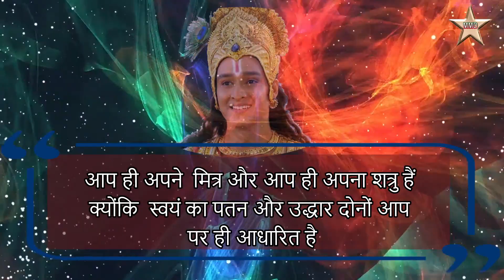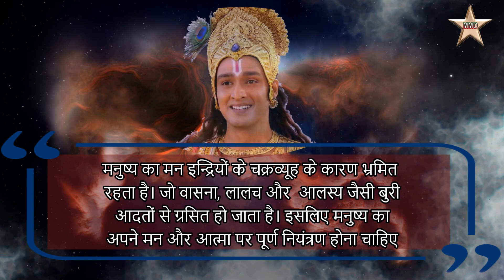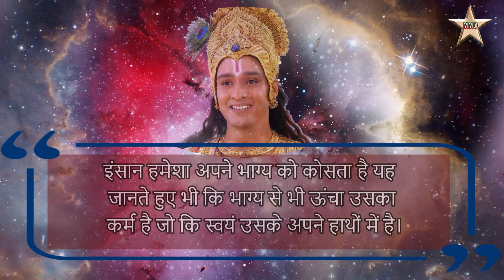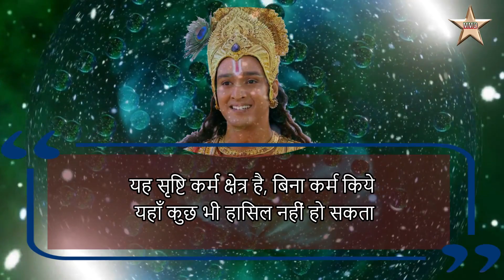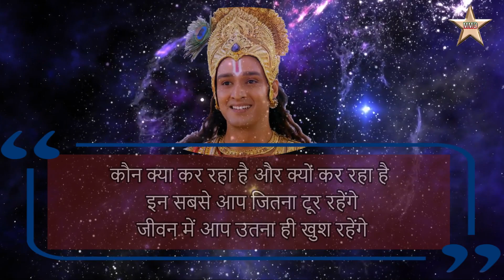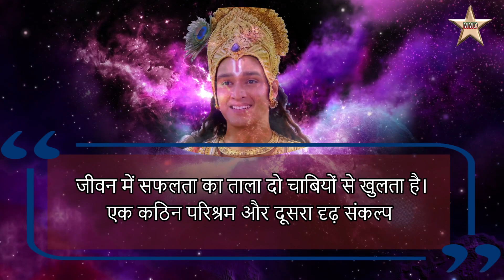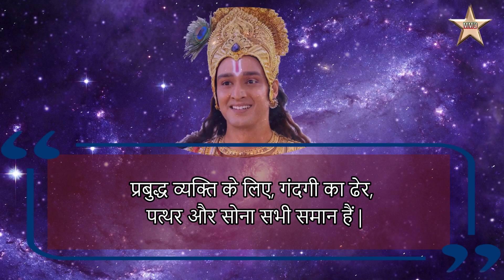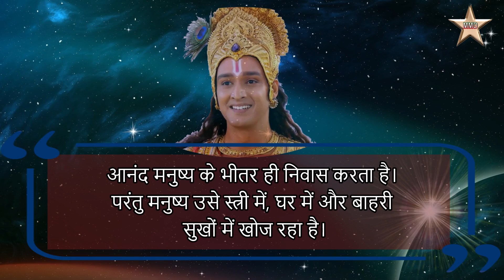श्रीमद भगवत गीता से 101 विचार ||दुनियां की हर कामयाबी का राज || Shrimad Bhagwat Geeta in Hindi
श्रीमद भगवत गीता के 101 विचारों को हर सुबह सुने इसमें दुनियां की हर कामयाबी राज छुपा हुआ है |आज की इस भागती दौड़ती ज़िन्दगी में मानव को, उसके मन को, उसकी आत्मा को अगर कोई शांत, स्थिर और प्रसन्न रख सकता है तो वह है श्रीमद् भगवत गीता | गीता में अठारह अध्याय और सात सौ श्लोक हैं | इसी पवित्र ग्रन्थ में 101 विचार सार के रूप में निकालकर प्रस्तुत किये गए हैं | इसीलिए इसे हर सुबह सुनें.
Best spiritual , inspiring and life Changing video by MMD STAR Motivational. This is extremely life changing video for those who are struggling face in their life
This video is meant for Educational/Inspirational purpose only Copyright Disclaimer under Section 107 of the copyright act 1976, allowance is made for fair use for purposes such as criticism, comment, news reporting, scholarship, and research.
Royalty Free Photos, Videos and Background Music are from websites like Pixabay/Pexels etc. Being a YouTube's Content Creator & Hardworking Disciplined YouTuber, I fully understand and respect YouTube Guidelines & other's Intellectual Properties/Copyrights. Still, if any of my content, which you believe, hurts your rights, then let me know.